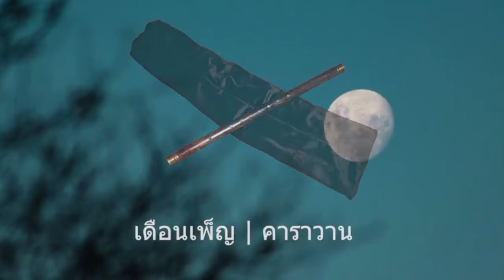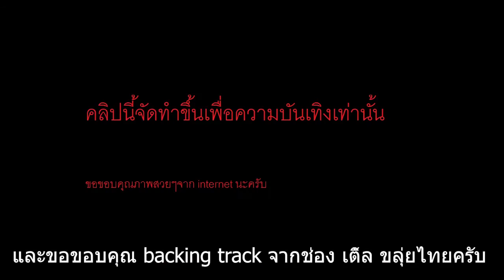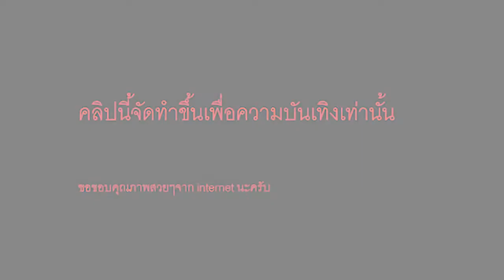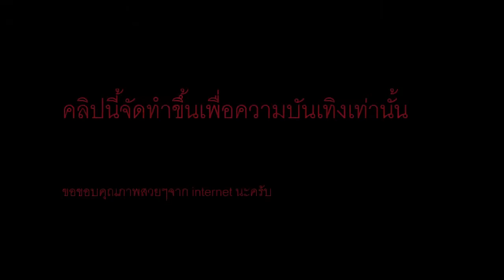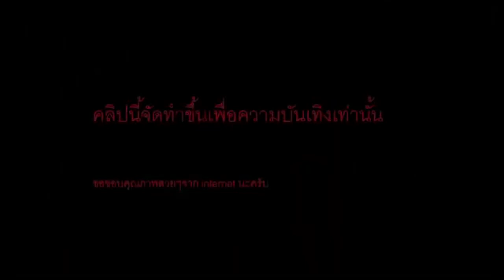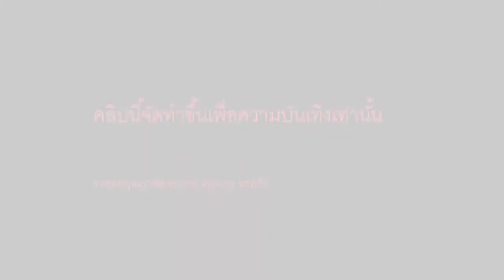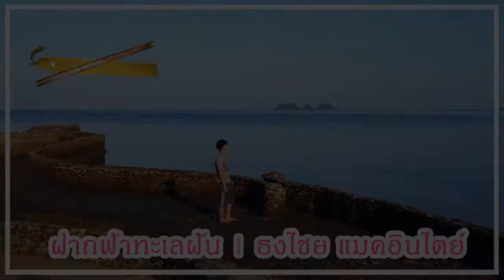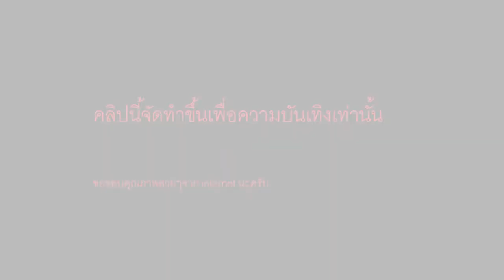รวมคลิป pool thai flute